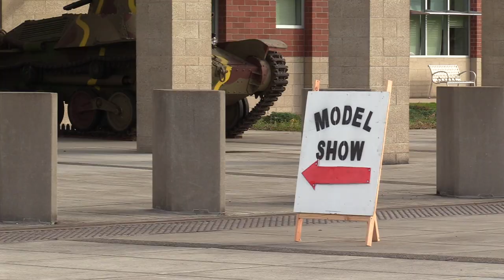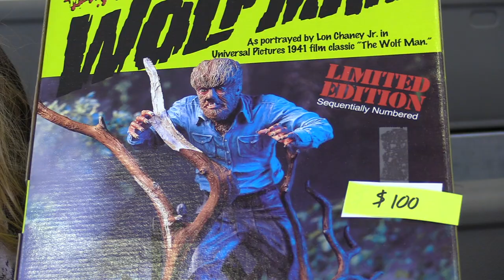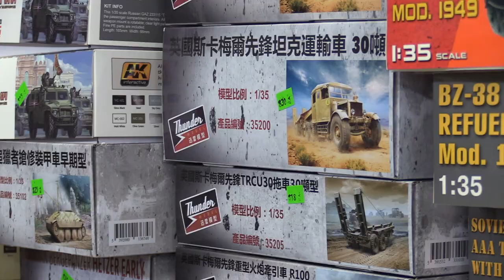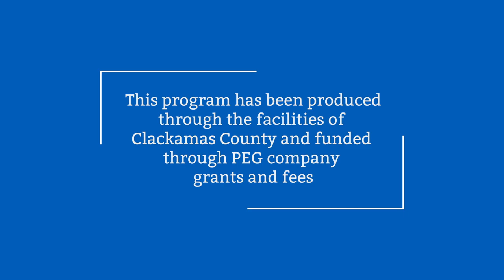Oregon Modelers Association Fall Model Show at Camp Withycombe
The Oregon Modelers Association held their annual fall show at Camp Withycombe in late September 2018. The Fall Show is one of the largest model shows in the Pacific Northwest featuring several hundred entries in just about every genre of build.